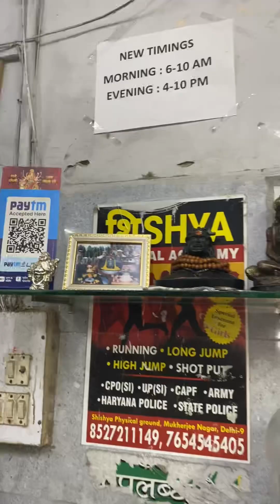जिम में बहुत बड़ा नुकसान हो गया😱😱😭@rkmathurvlogs3113